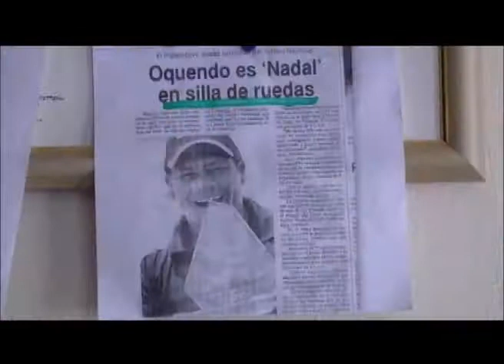La Otra Visión - Eliecer Oquendo Campeón Paraolímpico.